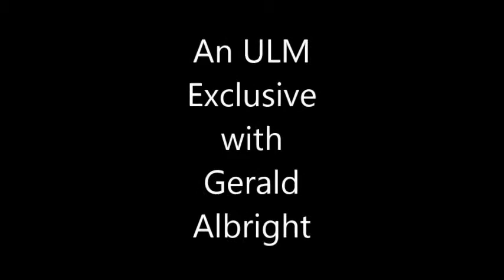ULM EXCLUSIVE: GERALD ALBRIGHT w Essex Porter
This is an ULM EXCLUSIVE interview with GERALD ALBRIGHT from Urban Lyfestyles Magazine Editor Mr. Essex Porter.